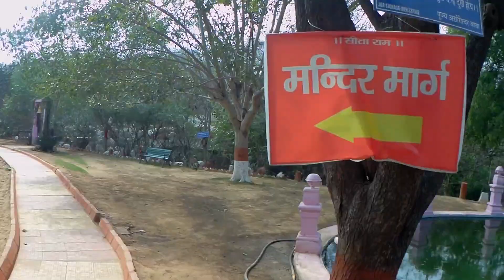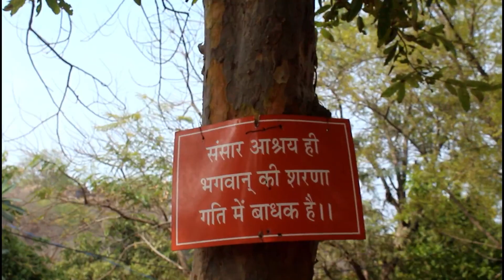Sunday Ride | Bhuvneshwari Temple Gurugram | Subscribers Meetup | Delhi to Gurugram | Splendor plus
This is my First Subscriber Meetup and Bhot Bdya huya or ye ek nya experience tha

THANKS

AJAY JANGRA

THE JANGRA RIDER